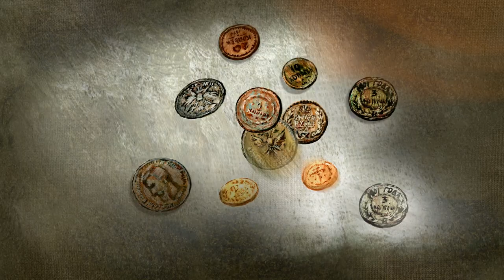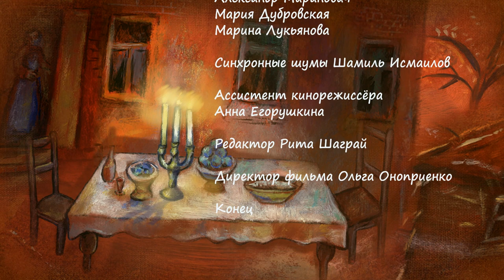ВОСПОМИНАНИЯ МАРКА ШАГАЛА О ДЕТСТВЕ! Марк Шагал. Начало. Фильм в HD. STARMEDIAKIDS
В основе фильма — воспоминания Марка Шагала о детстве, о Витебске, в котором он провел многие годы, и о родителях, которых очень любил.

В фильме отражены главные события, которые происходили с Марком Шагалом и его семьей до отъезда в Санкт-Петербург, раскрыты истоки творческой, поэтической натуры художника, чувственный взгляд его души, который отразился яркими, детскими красками на его полотнах.

Она способна творить любые чудеса не только наяву, но и во сне, когда ребенку снятся пираты и разбойники, невероятные и опасные приключения. И когда жизнь малыша в опасности, на помощь ему приходит добрая, смелая, красивая и всегда любимая мама.